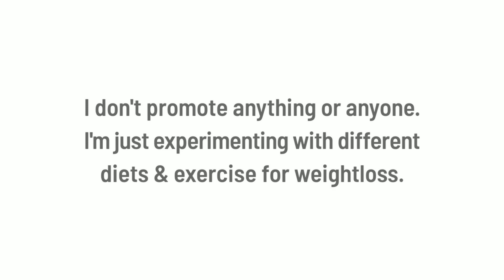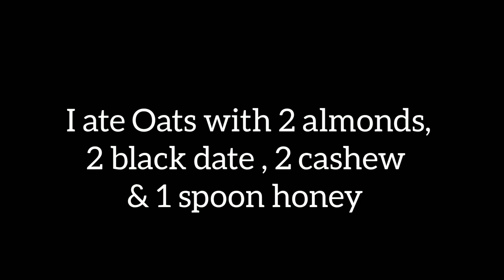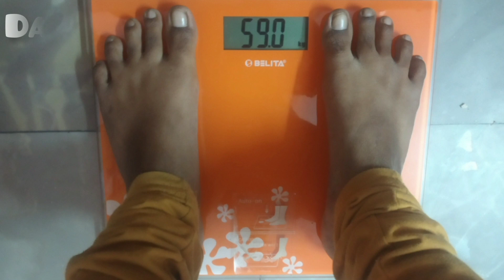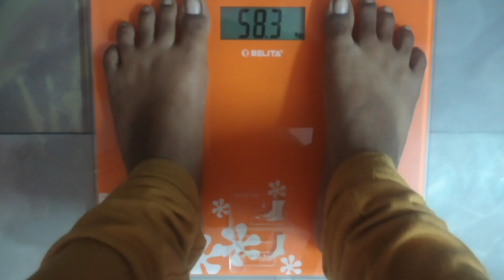I tried the egg diet for 3 days in tamil WITH ENGLISH SUBTITLES| shocking Results 😱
I tried the egg diet for 3 day with 10,000 steps walking. The Results was  very shocking 😱.In this video i shared what i ate during the egg diet.

This is Our channel where i create More videos about weightloss challenges, Tasty and easy Cooking Dishes, Vlogs what happen around Me, Weightloss tips, Dress haul videos and more.

                          - It's Me Priya